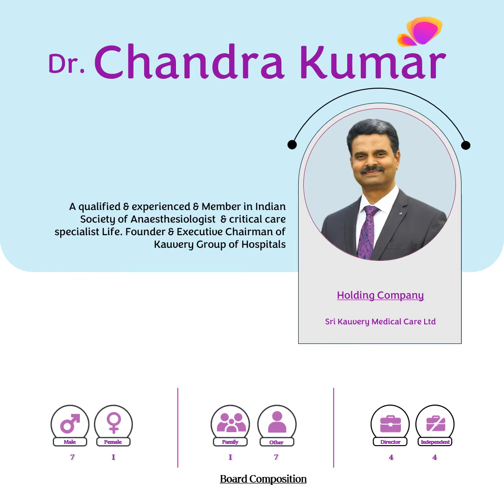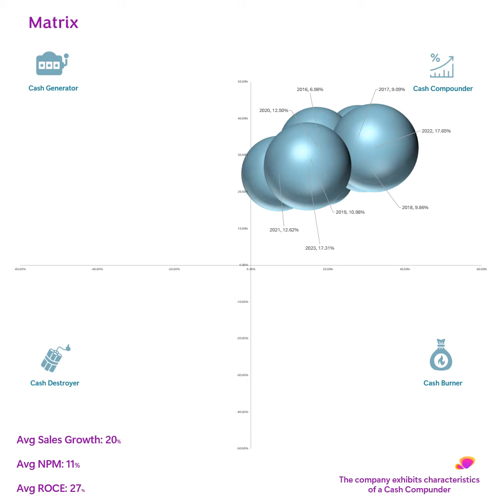KMC Speciality Hospitals (India) Ltd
Incorporated in 1982, KMC Speciality Hospitals (India) is in the healthcare sector running, operating, maintaining multi-specialty hospital in Trichy. The company belongs to the Kauvery Hospitals group. The Company is primarily engaged in the business of rendering medical and healthcare services.

KMC SPECIALITY HOSPITALS (INDIA) LIMITED KMC Speciality Hospital Radha Krishnan nabeel moosa Murali Dharan umarani manickavasagan Ram Prasad Subburam H.R. Basha Subramani Mani kiran shetty Sundar Rajan pavithra poojarey Mamatha Pinto KMC Speciality Hospital (Trichy) CA. Subramani Nallusamy Keerthi Sree DR. Dharshana Ramdas Diliprajkumar S Sakthi K Jana R YASODHA K.A Anbarasi Uthayakumar Anbarasi Uthayakumar Lakshmiprabha Somasundaram Mohamed Thafleel Dr Yogesh Abdul Hameed